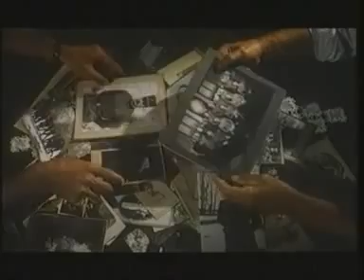La frontiera di Franco Giraldi trailer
regista Franco Giraldi
Attori principali
Raul Bova (Emidio), Marco Leonardi (Franco), Omero Antonutti (Simeone), Giancarlo Giannini (von Zirkenitz).

Il racconto intreccia due storie parallele che vengono ad intersecarsi nello sviluppo del racconto, due vicende ambientate in diversi periodi storici.La prima vicenda è quella di un giovane alfiere (aspirante ufficiale) dell'esercito austro-ungarico, Emidio Orlich, di origine dalmata, militare in Stiria e poi sul fronte dei Carpazi, italiano ma suddito dell'impero asburgico. La seconda è quella di un altro giovane, Franco Velich, che torna nell'estate 1941 nell'isola dalmata in cui è nato, la stessa dove era nato anni prima Emidio. Vi torna da ufficiale italiano in convalescenza per la ferita riportata in Africa settentrionale.L'isola, che era in territorio jugoslavo, si trova ora occupata dall'esercito italiano e Franco vive con disagio questa situazione. Entra in contrasto con la vecchia madre e con la nipote di Emidio, la cui storia gli viene raccontata dal vecchio Simeone, un vecchio saggio e disincantato che guarda con distacco, ma con poche speranze alla situazione attuale.A mano a mano che viene a conoscenza della vicenda di Emidio, anche Franco sente aumentare i propri dubbi e le incertezze nel vivere la situazione ambigua dell'occupante, e non sa come comportarsi di fronte alle azioni di ribellione della popolazione. Quando Simeone ed altri vengono arrestati per reticenza e complicità, Franco sente arrivare l'esigenza di una solidarietà che va al di là delle frontiere